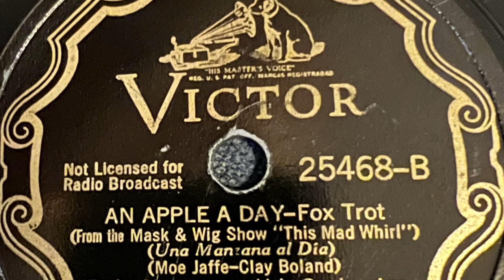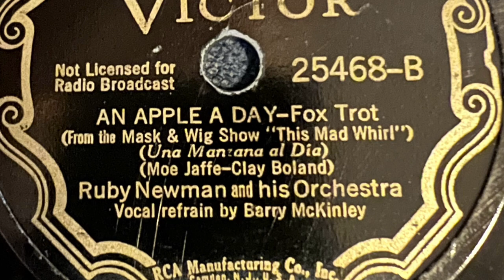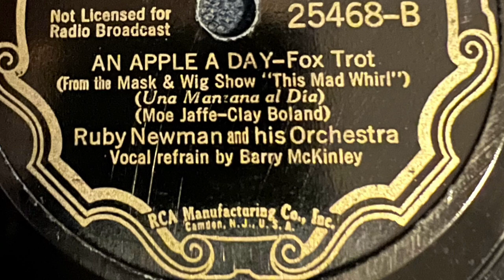An Apple A Day - Rudy Newman And His Orchestra 1936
Victor 25468-B
Nov 10, 1936
Rudy Newman And His Orchestra
Moe Jaffe-Clay Boland